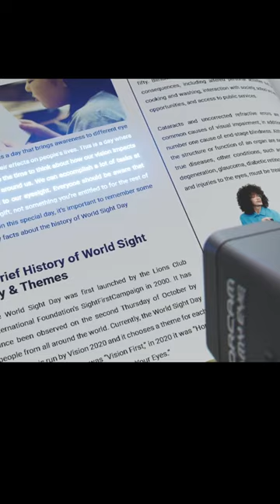Your Third Eye👀 |👀 तीसरी आंखे Coolgadget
orcam
orcam read review
orcam read
orcam read price
orcam read vs orcam learn
orcam 2
principios do orcamento publico
ministerio do planejamento e orcamento
funcoes do orcamento
orcamento geral do estado
orcamento do estado
how does orcam work
orcam myeye 2
orcam hear
orcam my eyes
orcam ad
orcam tutorial
how to use orcam read
how to use orcam my eye
how to set up orcam read
how to use orcam learn
how to use orcam
orcam my eye
orcam review
orcam my eye review
orcam myeye
trending gadgets
ar gadgets
top trending gadgets 2023
the coolest amazon products
top amazon tech products
tech finds on amazon
cool gadgets to carry
cool gadgets must have
cool work gadgets
digital gadgets
9 gadgets that think different
the new gadgets in technology
digital gadgets on amazon
gadgets that think different
trending gadgets 2023
new trending gadgets 2023
cool gadgets to buy
cool gadgets that are cheap
10 dollar gadgets
cool gadgets to have
cool gadgets for your office
cool home office gadgets
home office gadgets 2023
cool gadgets for your desk
how to find trending gadgets on amazon
new tech gadgets channel
new tech products 2023
new tech devices 2023
short gadget
cool gadgets for work
short video gadgets
+ gadgets amazon
warehouse gadgets
watch gadgets
trending tech products 2023
the cheapest gadgets in the world
testing weird gadgets to see if they work
cool gadgets tech fc
coolest gadgets that are worth buying
cool gadgets that are worth buying
weird cool gadgets
cool gadgets to wear
the coolest tech gadgets
where to get gadgets videos
trending tech gadgets 2023
trending gadgets on amazon
what is gadgets
the world's coolest gadgets
weird useful gadgets
wearable gadget
world gadgets
weird gadgets on amazon
wish gadgets 2023
world's coolest gadgets
working gadgets